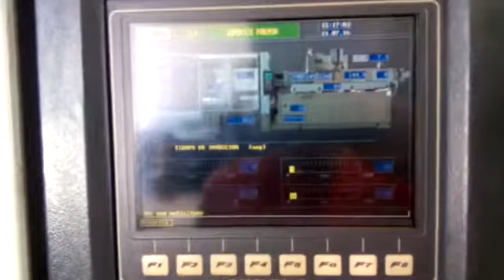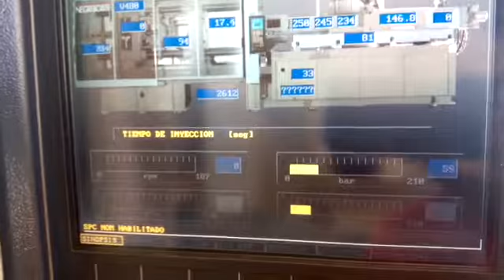For Sale - NEGRI BOSSI V480 (2003) Injection molding machine (480t)